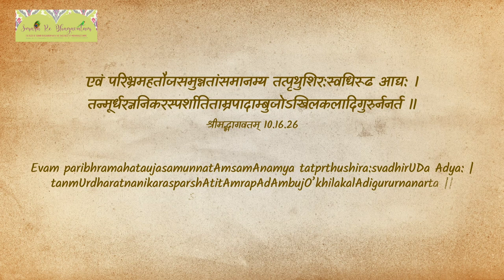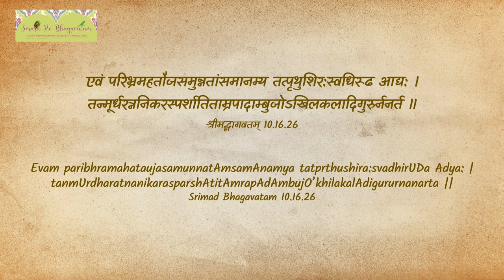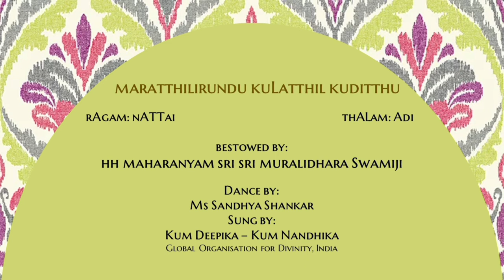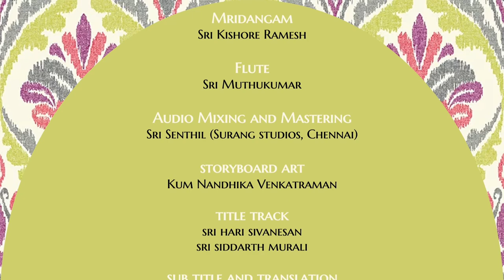maratthilirundu kuLatthil | #64 | Smara Re Bhagavatam | Kaliya Narthanam | Ms Sandhya Shankar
01. maratthilirundu kuLatthil kuditthu kALiyan shirasilERinAn
From the tree he dove into the pond and ascended the head of Kaliya, the serpent
thakiTa thakadhimi thakiTa thakadhimi thakiTathakadhimi thakajaNu thOm

02. thAmaraik kaNNan thAmaraik kaiyan thAmarai mayamAnavan
The lotus-eyed, lotus-handed, adorned with lotuses
thakiTa thakajaNu thakiTa thakajaNu thakiTa thakajaNu thatthInkiTathOm

03. kALiyan thalaiyil kaNNanai kaNDu thAmaraiyO ena amarargaL viyandanar
The celestials witnessed Krishna on Kaliya’s head and wondered if it was the lotus
thakiTa thakadhimi thakiTa thakadhimi thakajaNuthOm thakajaNuthOm thakajaNu

04. shirasilE kAlgaLum kaiyilE vAlum oyyAramAy piDitthu OnkAramAy ninDrAn
His legs on the head, tail in His hands, He held with elegance and manifested as Omkara
thAmkiTa thakajaNu thAmkiTa thakajaNu thathInkiTathOm thA thatthInkiTathOm thA

05. kunjchitha pAdam kunjchitha kEsham kunjchitha kuNDalam
ranjchitha manOharam
His curved feet, curly hair, curved earrings and attractive colour
thathak thonthatthOm thathak thonthatthOm thom thak thom, thom that thom, thom tha

06. kaNgaL alaiya pinnal suTra kazhutthai veTTi manatthaik kalaitthAn
With wandering eyes, twirling plaits, and a dainty movement of His neck, He melted everyone’s hearts
thakiTa thom tha, thakiTa thom tha, thom tha, thom thom tha thom, thom tha

07. gAnatthinAl nAgatthai mayakkip parAkramam ena paRaichATrik koNDAn
He enchanted the serpent with His music, thereby proclaiming His valor
thathInkiTathOm thA, thathInkiTathOm thA, thakajaNuthOm thakajaNuthOm thakajaNu

08. nAgam pOlADi nAgam eduvena kaNNan eduvena kaNDavar viyandanar
He mimicked the serpent in His dance, and the beholders were in awe not knowing which was Krishna and which was the serpent
thakadhimi thakajaNu thakadhimi thakajana thAnku thathikiTathOm thAnku thathikiTathOm

09. chalankaigaL konjcha mAlaigaL asaiya nAgatthin shirasil bhUShaNamAnAn
Anklets tinkling, garlands moving He became a jewel on the serpent’s head
thAnku thathikiTathOm, thAnku thakiTathOm, thAnku thakiTathOm, thakiTa thakiTa thOm

10. thatthit thai thitthitthai thatthitthai enDrADinAn
avan thAnku thathikiTa thalAnku thathikiTa jalAnku thathikiTa enDrADinAn
He danced to melodic rhythms of dance syllables

The multi headed Kaliya was a big, venomous and cruel serpent. Out of fear of Garuda, the king of birds, Kaliya left his native island and came to a pond in River Yamuna. The inhabitants of Brindavan were affected by the pungent venom emanating from Him. Hence Bhagavan decided to punish him. So Bhagavan jumped into the pond and took control of the poisonous snake. He danced over Kaliya’s heads elegantly. The dance was a divine sight to behold - for all the Gopis, Gopas and even the Devas. Sri  Shuka Maharishi says, it is natural that Bhagavan danced over Kaliya's head so gracefully, since He is the master of all arts. Lord Krishna is the protector of Sadhus and the destroyer of evil. But when a wrongdoer surrenders to Him in repentance, he forgives them out of compassion. Krishna, hence, let go of Kaliya after teaching him a lesson and blessing him. Sri Swamiji in this marvellous Madhurageetham, wonderfully portrays the dance of Krishna in detail.